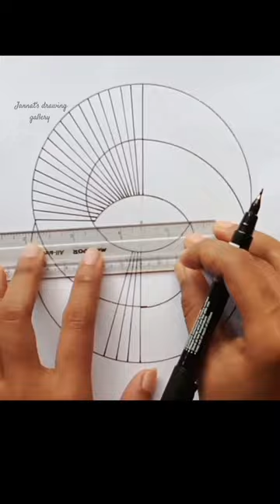Chain geometric design..